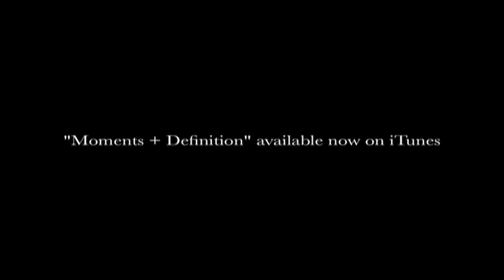Intake - Chasing Love (Featuring Everett Boyd on Upright Bass)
Jonathan Camacho of Intake performing "Chasing Love" with special guest Everett Boyd on Upright Bass.  Everett is an active musician in the New York Scene, currently playing for the Bobby Kyle Band

Recorded at Everett Boyd's "Clinton Hill Studios" in Brooklyn, New York on August 26, 2010

To Download the Entire Clinton Hill Sessions (which includes some great music by the artist Charley Crockett) go